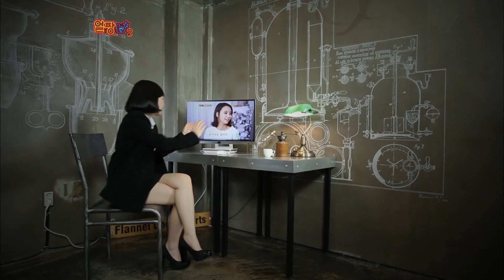[얼짱TV2 7회] 얼짱TV 7회 Intro "그녀가 돌아왔다~ Come Back Hong!"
훈남훈녀 맞춤형 레알 라이프 보고서!  얼짱TV 시즌2와 함께 하세요~!!